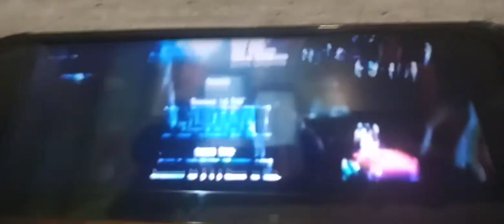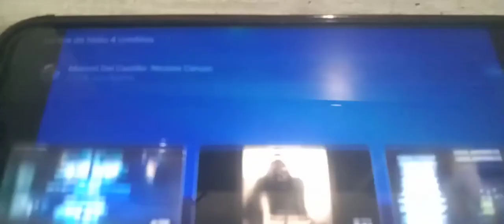La Era De Hielo 4 creditos por Fox channel